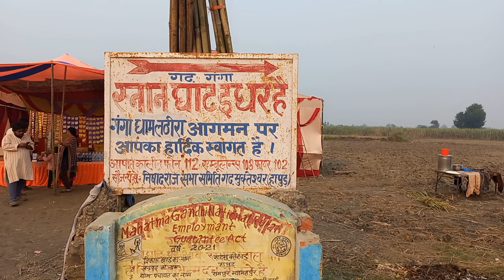गढ़ गंगा मेले में क्या क्या तैयारी हो चुकी है? | मिनी कुंभ मेला 2022 | Part-1